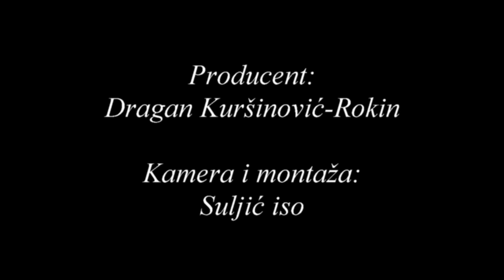Golubarske priče Marković Mihajlo "Mića Bida"